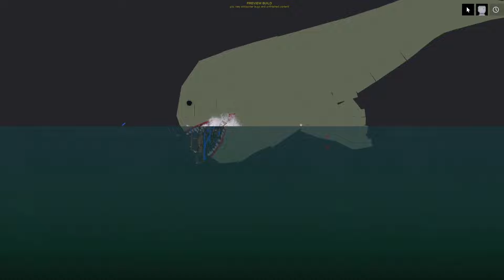Iron lung Monster vs The Bloop (People playground 1.26 Mods)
Blood
Made in people playground